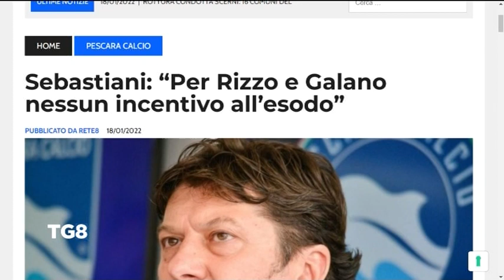Calciomercato Pescara: ecco le ultime